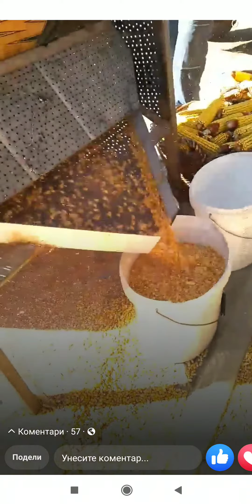Praktican krunjac za kukuruz na delu 2019